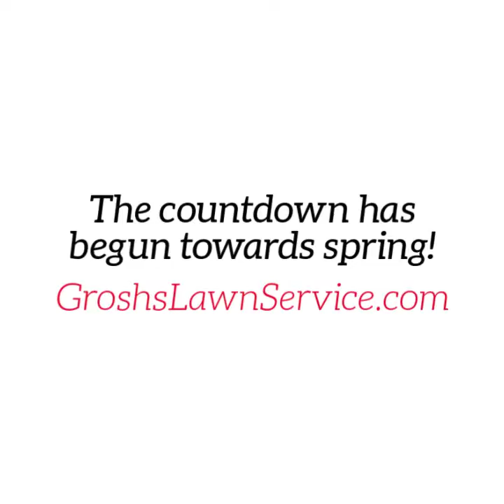Spring Blooming Flowers Trees and Shrubs Hagerstown MD Williamsport MD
We are getting ready for spring here at Grosh's lawn Service and we wanted to inspire you to look forward to all the beautiful colors that spring offers here in Hagerstown MD.

We are counting down the days till the arrival of spring and we are sharing some of the spring blooming color from our clients homes, and commercial properties here in Washington County Maryland.

Sit back and enjoy the beautiful colors of spring!

As always if we can help you with your lawn care and landscape service needs contact Tom today at GroshsLawnService.com